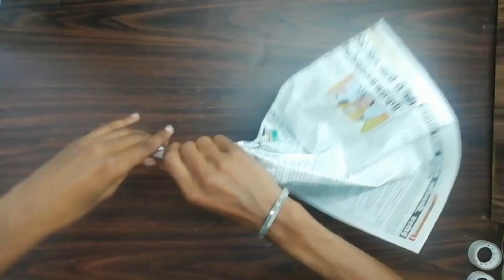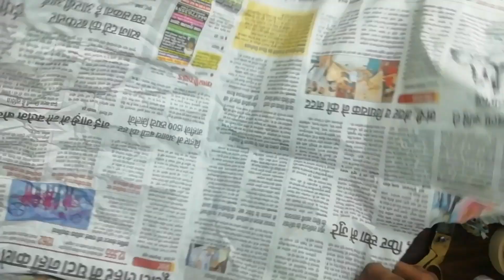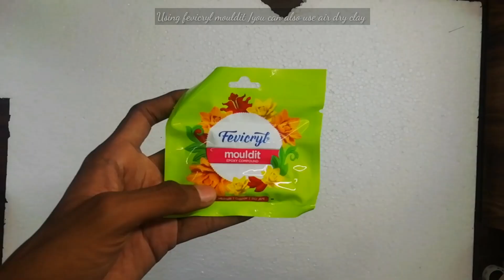Diy : Meerabai idol making from newspaper [Janamastmi special craft] [best out of waste]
Newspaper, Cellotape, masking tape, gluegun, fevicryl mouldit or air dry clay, satin cloth, lace, pearls, kundan, jump rings,black silk thread, acrylic colours, thermocol, pencil, waste bottle, cardboard, empty thread roll.